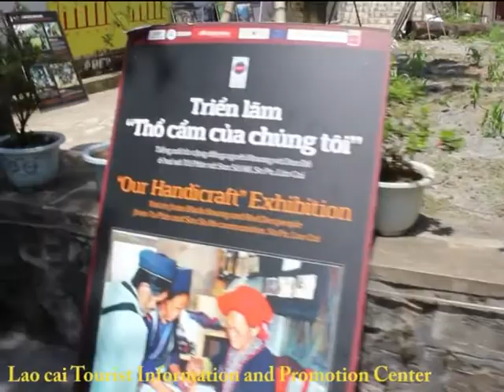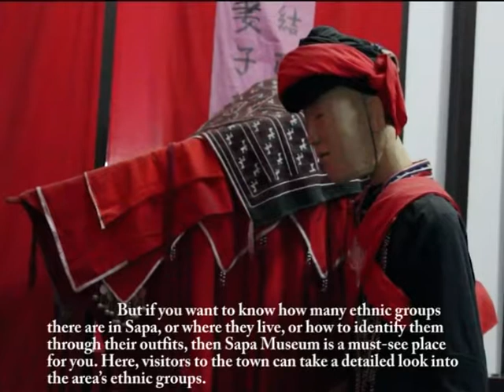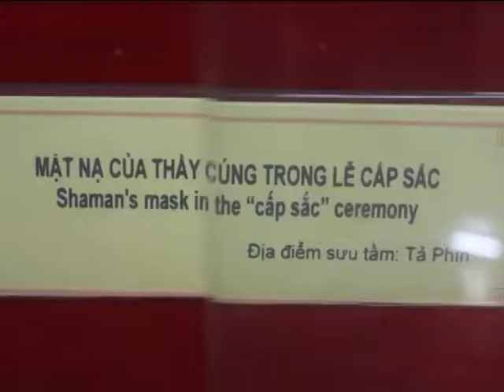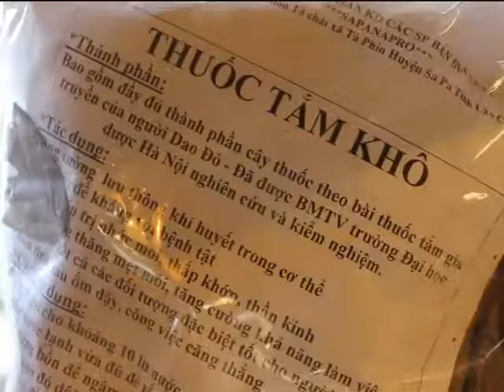Du Lịch Lào Cai/ Bảo tàng Sa Pa/ sapa vietnam museum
Culture watch !!! If you want to know how many ethnic groups there are in Sapa, or where they live, or how to identify them through their outfits, then Sapa Museum movie is a must-see video for you.